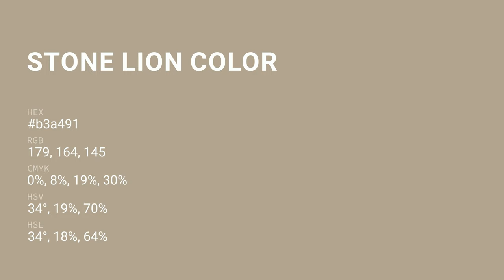Stone Lion color b3a491 hex color - Yellow color - Cool color b3a491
What color is Stone Lion ? b3a491 hex color - Yellow color - Cool color b3a491

Hex b3a491 Color Code is also known as Stone Lion color.